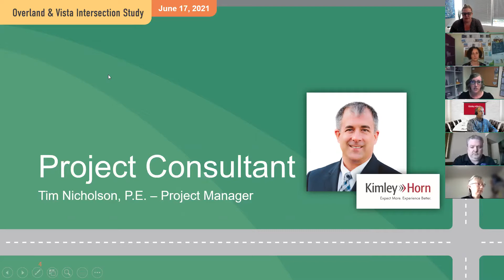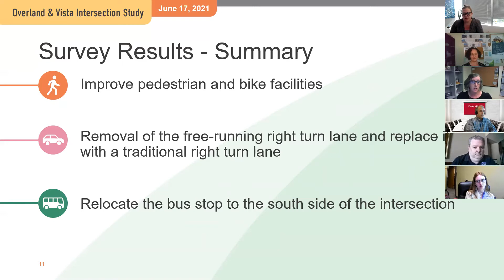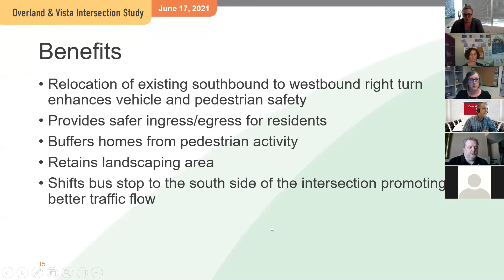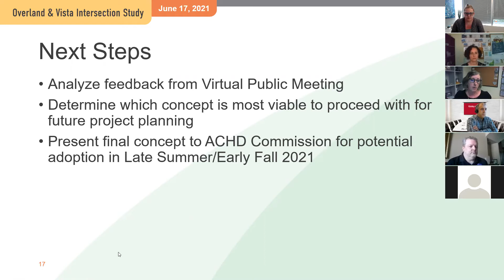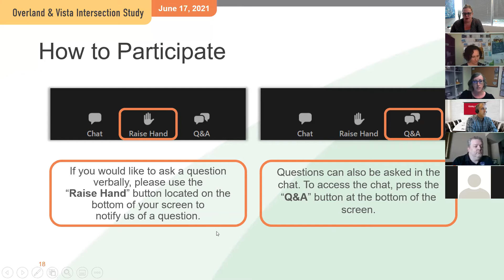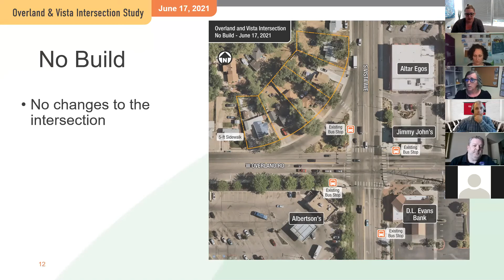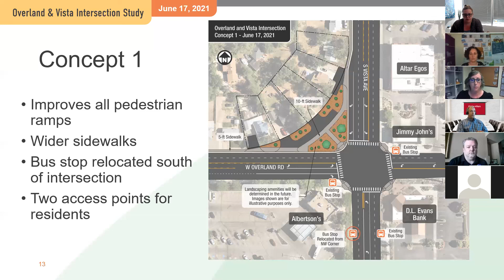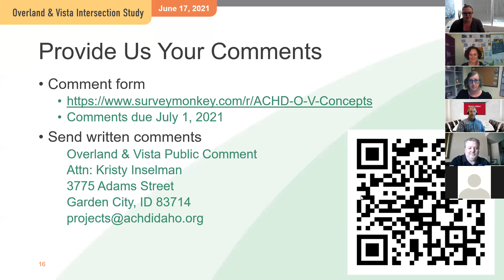Overland & Vista Public Meeting June 17, 2021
This video was recorded live on June 17, 2021 at 5:30 p.m.

This spring the Ada County Highway District (ACHD) asked the community to participate in an online survey to help us start planning improvements for the Overland & Vista intersection. If you provided feedback- thank you!

Based on public input and technical factors, we've developed several alternatives and want to know what you think.

The Ada County Highway District (ACHD) is evaluating alternatives to improve the Overland and Vista intersection. The goal is to develop alternatives that will enhance intersection safety for those that walk, bike and drive. As part of the study, several different alternatives will be evaluated and those alternatives may include the removal of the free running right lane.